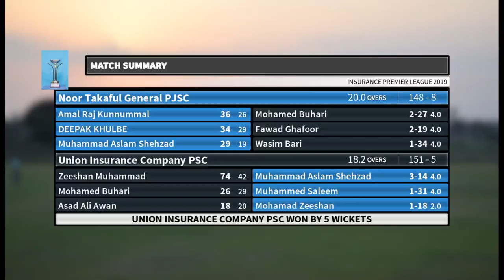IPL 2019 - Match 5 Highlights : Union Insurance Company PSC Vs Noor Takaful General PJSC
IPL 2019 - Match 5 : Union Insurance Company PSC Vs Noor Takaful General PJSC, Union Insurance Company PSC won the match by 5 wickets. Zeeshan Muhammad was awarded man of the match for his match winning all round performance. He scored 74 runs & also picked 1 wicket.